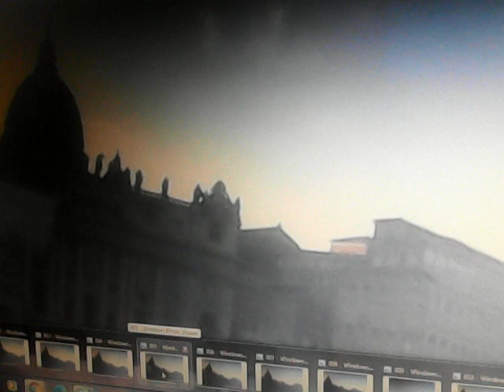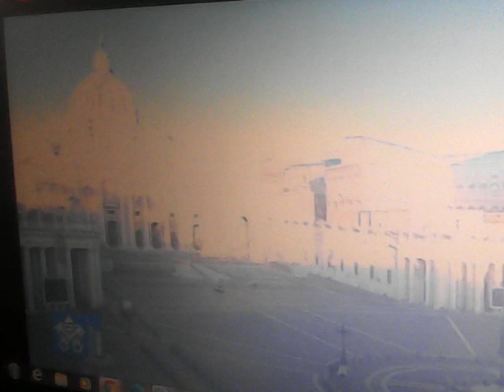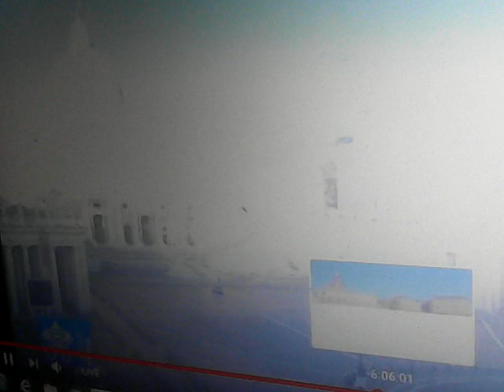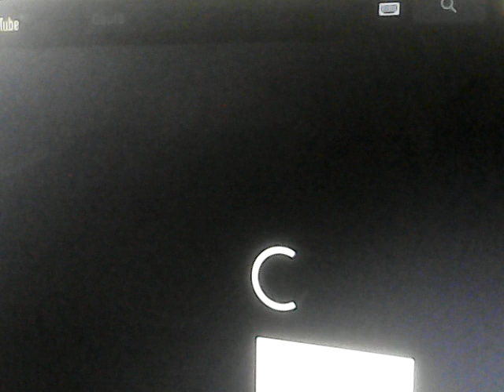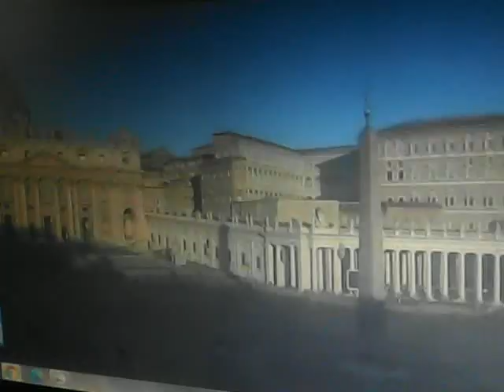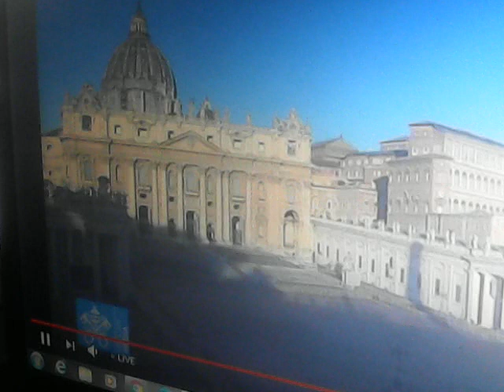015 JESUS CHRIST coming back and this jesuit is so ... / 02.14.2021